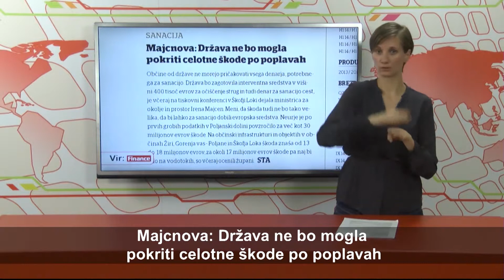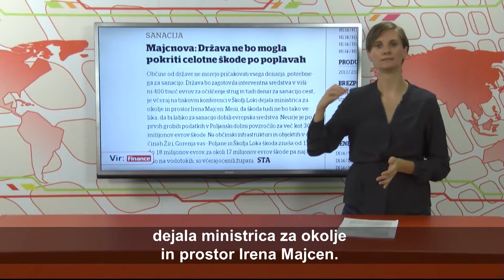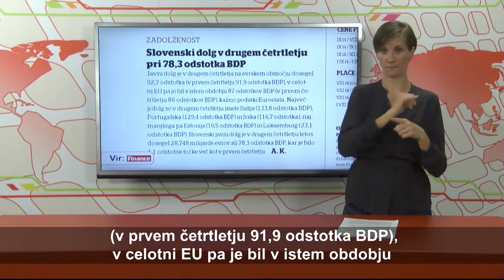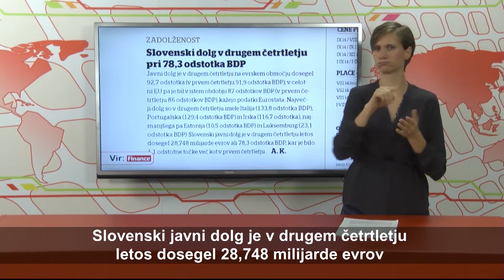FINANCE - VID - 192.oddaja